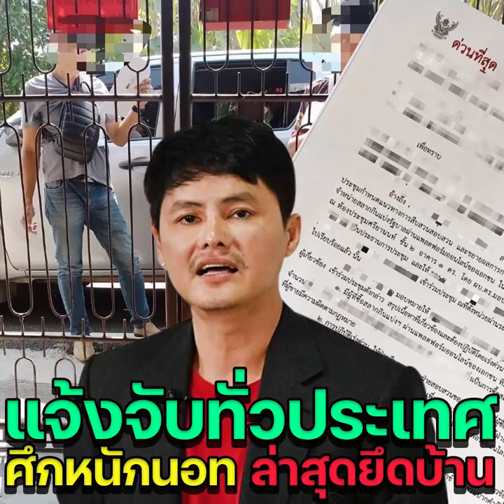แจ้งจับทั่วประเทศ ศึกหนักนอท ยึดบ้านรถด้วย